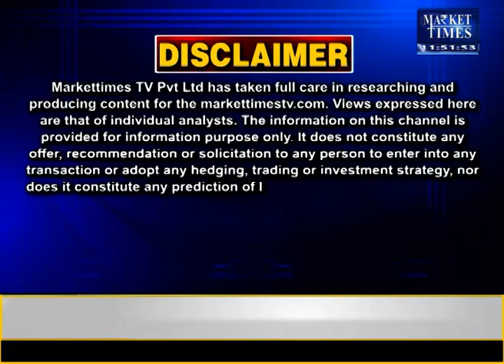आज़ादपुर मंडी में प्याज के भाव और आवक | Market Times TV